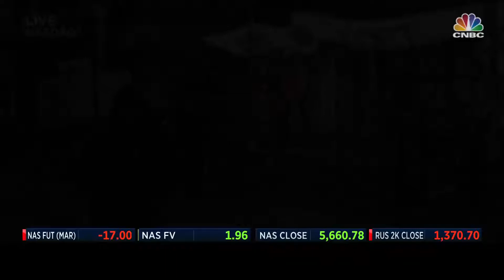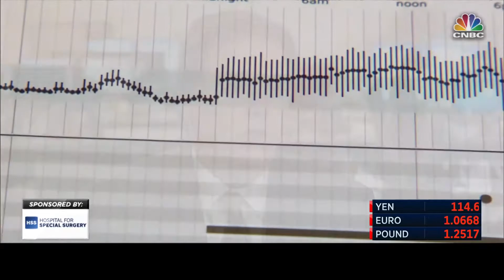CNBC Video Featuring the Zio by iRhythm System